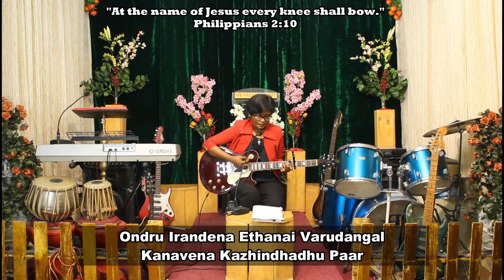VIDHAIPPUM ARUPPUM (SPECIAL SONG) - REV.RACHEL SUSAN - AEC CHURCH. * WE PREACH CHRIST* AMEN.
VIDHAIPPUM ARUPPUM (SPECIAL SONG)

BY :
REV. D.RACHEL SUSAN
Asian Evangelical Church
Bangalore - 560033-BANGALORE.